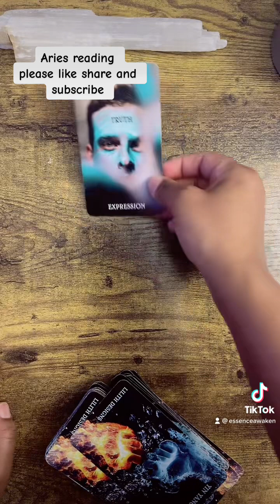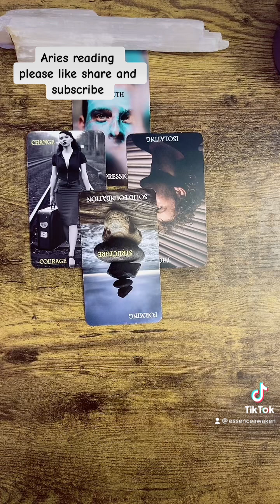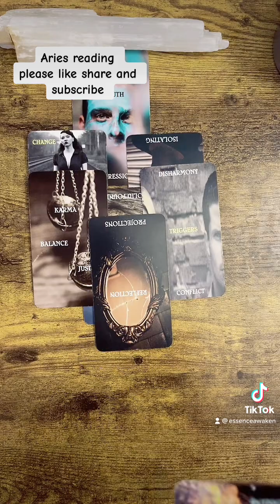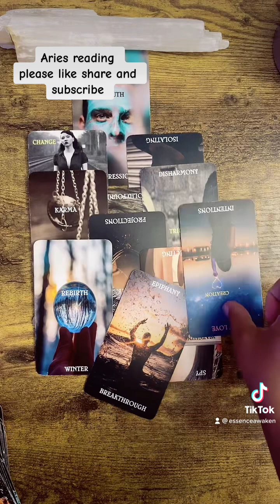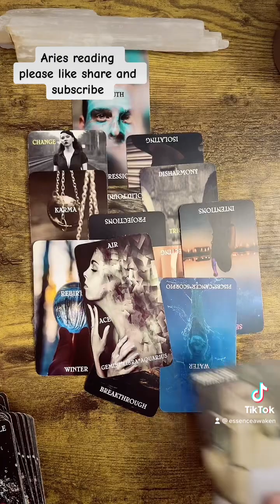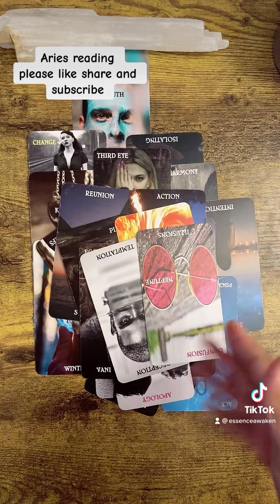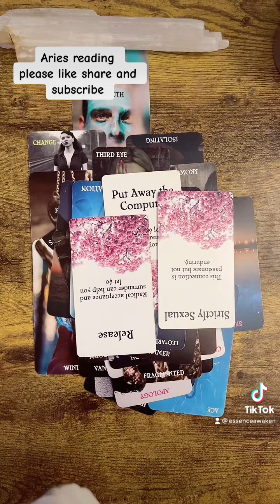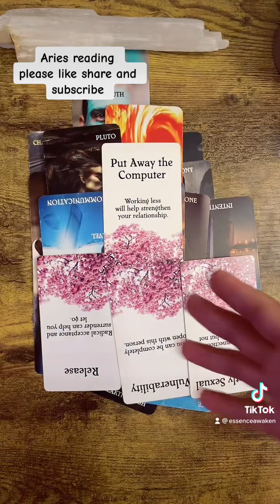ARIES…aries Ur person had very hard time EXPRESSING themselves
🍃BOOKING🍃

📔Manifest Your Life Journal

☝️☝️☝️Tarot Deck ☝️☝️☝️

@Essenceawaken1 | Linktree

🐞Now Offering🐞

2 Card Readings - $7.77
3 Card Readings -$10.10
30 Minute Reading - $25